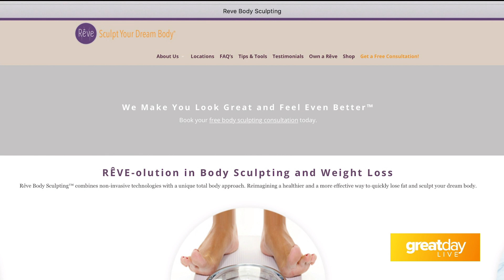GDL: Reve Body Sculpting on Great Day Live!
Reve Body Sculpting is located at 12238 Shelbyville Rd in Louisville, KY.